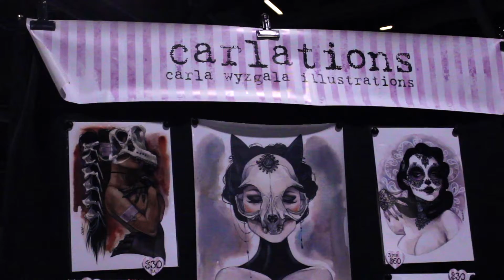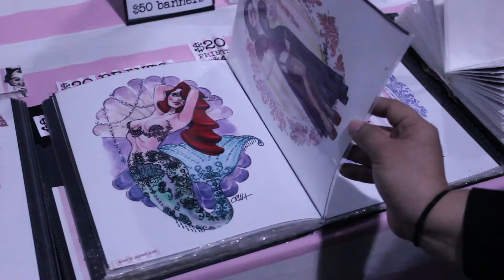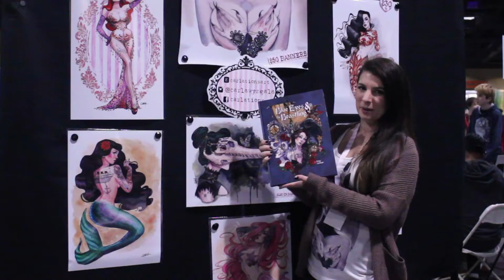Long Beach Artist Spotlight | Carla Wyzgala (Carlations)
Blue Sand Group recently had the opportunity to attend Long Beach Comic Expo where we spoke with local Long Beach artist, Carla Wyzgala of Carlations Art.

Watch to find out more about her process of creating original watercolor art inspired by pin up, fantasy, and pop culture. We also touch on marketing tips for artists, the importance of social media, and her new live streaming adventures on Twitch Creative.